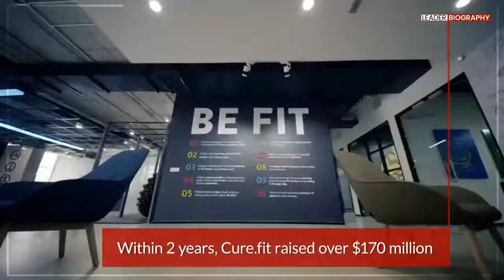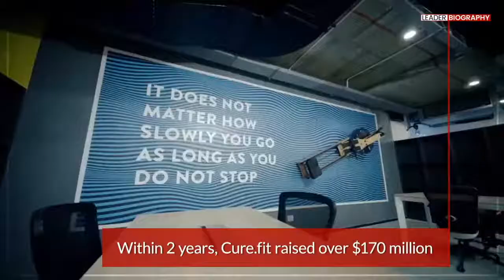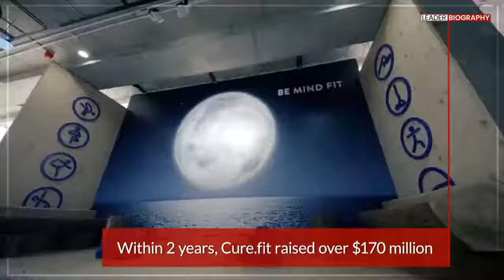Mukesh Bansal Biography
Bansal was born in Haridwar, Uttarakhand . He has a BTech in computer science from IIT-Kanpur. After graduating in 1997, he worked with Deloitte as a systems analyst in Chicago for two years. He was inspired by the dotcom boom that was progressing in San Francisco in full swing and moved to the Bay area in 1999.